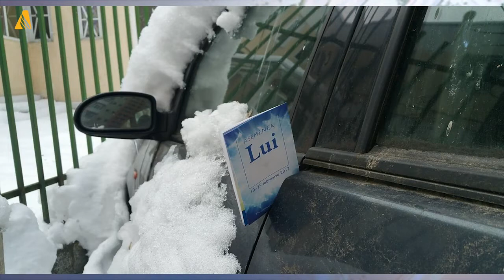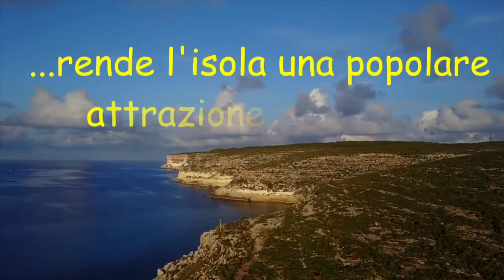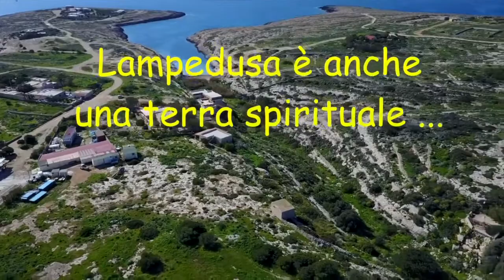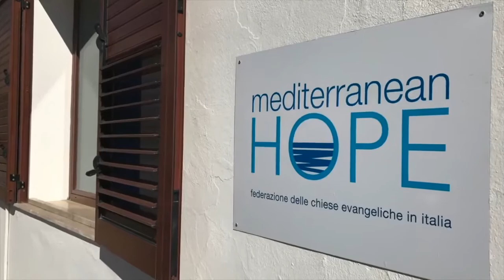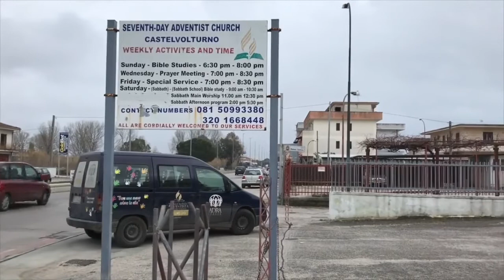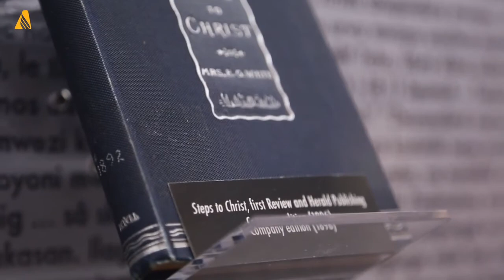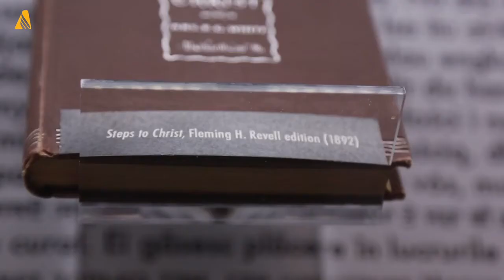Video Notizie Avventiste 11.2.2017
Questa settimana su ANN. Il cappellano del Senato degli Stati Uniti è avventista. Durante la colazione di preghiera del 2 febbraio, ha sottolineato l'importanza di pregare per i leader.
Queste notizie e altro ancora, seguici.